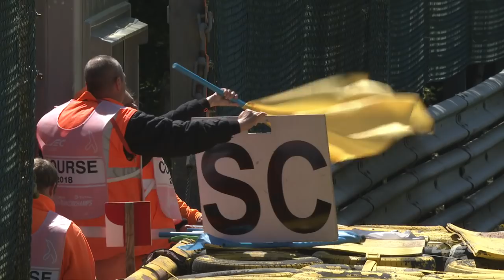WEC - 6 Hours of SPA - Race Highlights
Check out the 2018 FIA WEC 6 Hours of SPA Race Highlights